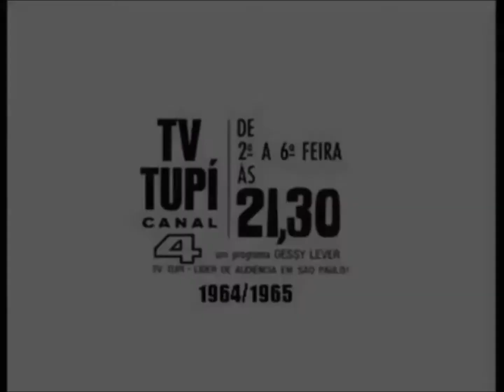Direito de Nascer Espetáculo na Era do Rádio Prefeitura de Belo Horizonte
Espetáculo no Centro de Referência da Pessoa Idosa Tancredão da Prefeitura Municipal de Belo Horizonte - Minas Gerais - Brasil em 2019.
Espetáculo para a terceira idade.
Mauro Silva e Conjunto Musical
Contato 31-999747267